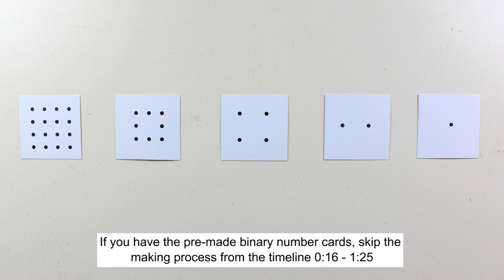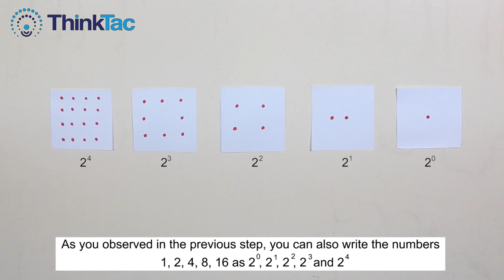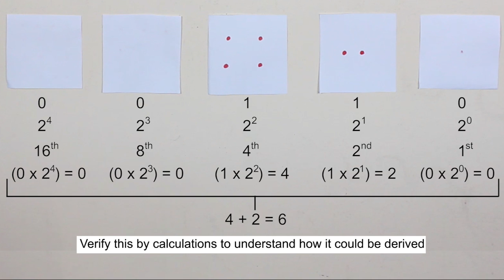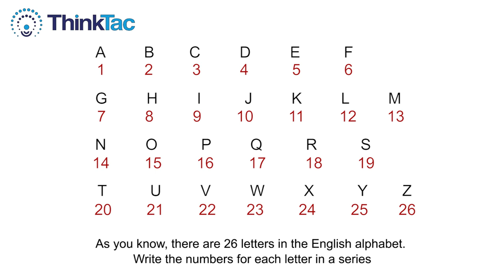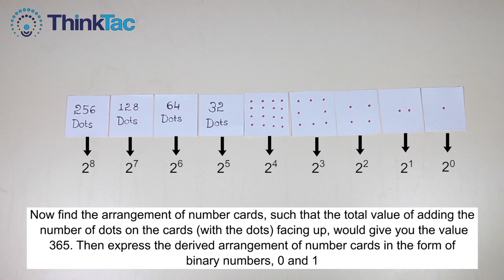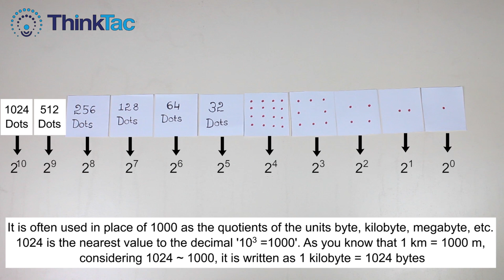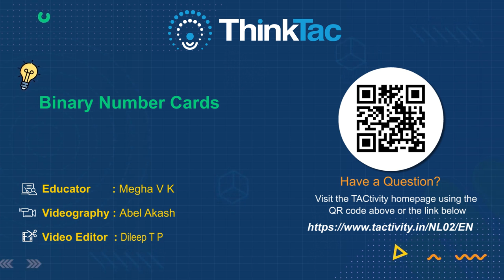Binary Number Cards | ThinkTac